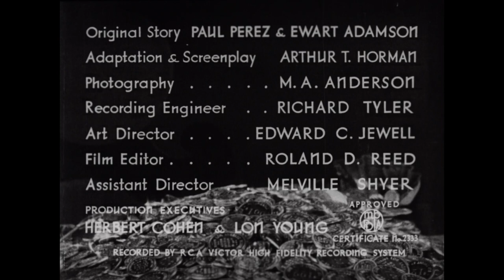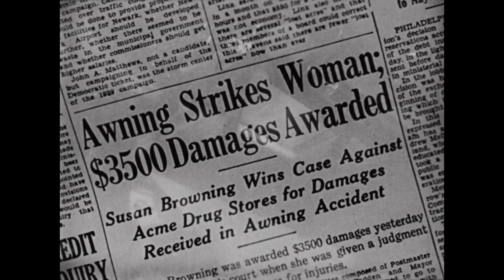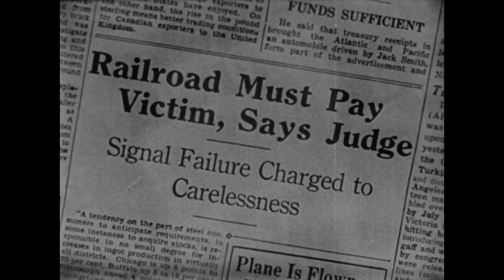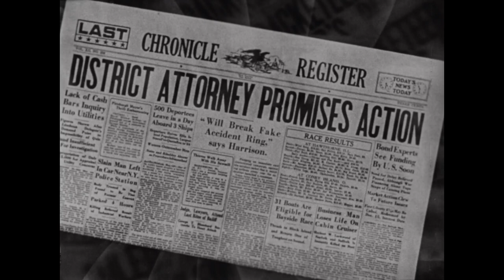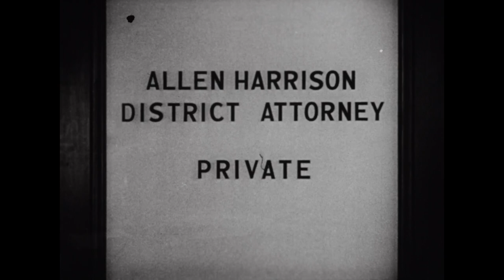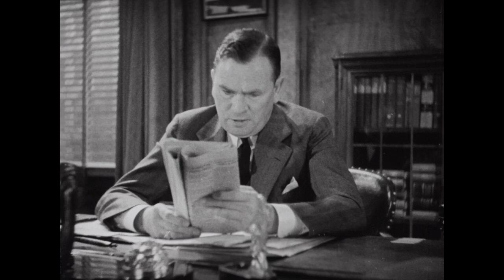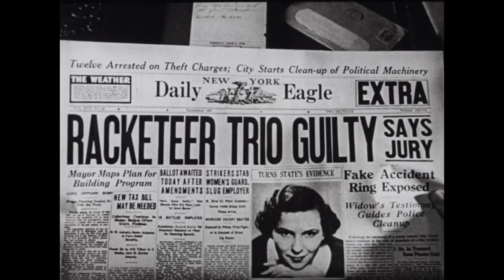Easy Money (1936) | Full Crime Drama Film | Onslow Stevens | Kay Linaker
Onslow Stevens stars in this drama about a prosecutor who resigns from his position on the district attorney's staff and sets out to expose a gang of racketeers. Director Phil Rosen, who had more than 140 movies to his credit (including several Charlie Chan features) works with a stellar cast here, including Kay Linaker, Noel Madison, and Allen Vincent.

Director: Phil Rosen
Writers: Arthur T. Horman, Paul Perez, Ewart Adamson
Stars: Onslow Stevens, Kay Linaker, Noel Madison